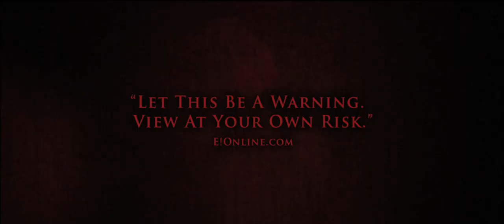Grace Trailer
After losing both her unborn child and husband in a car crash, Madeline (Jordan Ladd) decides to carry her child to term. Miraculously, the baby is born alive, but it soon becomes clear something is wrong when the baby begins to smell strange, attract flies...and develop a craving for blood. Release Date 14 August 2009
# Starring Jordan Ladd, Gabrielle Rose